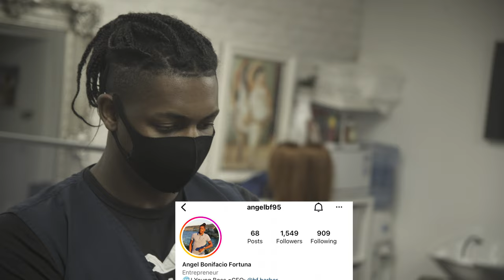I went to a Dominican Barber and this Happened | Marcus Ward's Visions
Meet Angel, a skilled barber from the Dominican Republic who recently moved to London. We chatted in Spanish, breaking through the language barrier. Check out my unexpected haircut experience with Angel – proof that great finds happen when you least expect them!